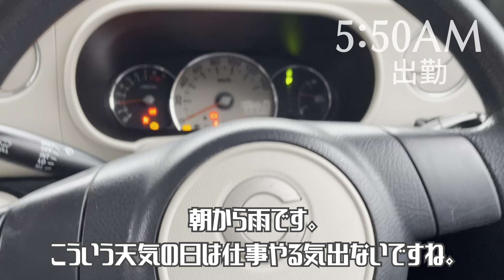何人かのプロと対戦形式での練習。充実してた。【ダーツ】